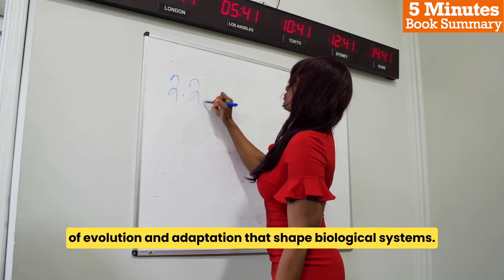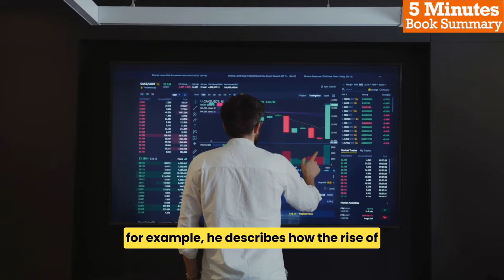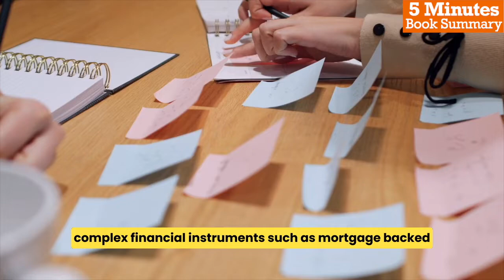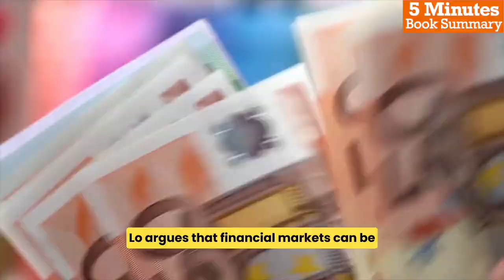5 Minutes Book Summary - Adaptive Markets by Andrew Lo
In this video, we will be exploring the book, "Adaptive Markets", it is a thought-provoking exploration of the intersection between financial markets and human behavior, with numerous examples that illustrate the book's key themes. The author’s adaptive markets hypothesis provides a compelling alternative to the efficient market hypothesis, and his analysis of financial innovation and regulation offers valuable insights for investors and policymakers alike.